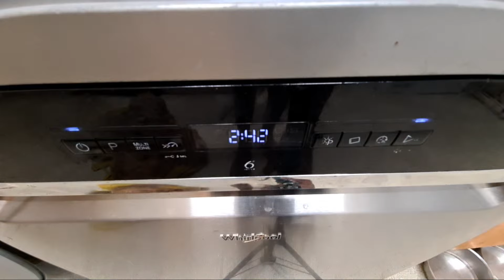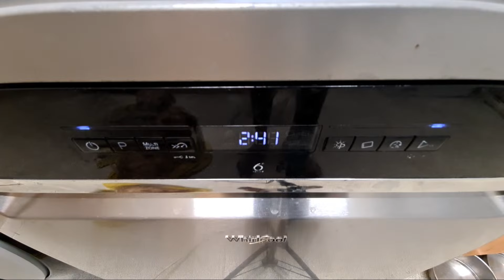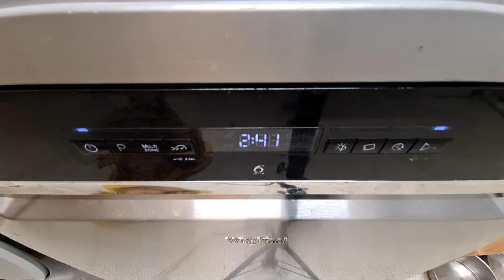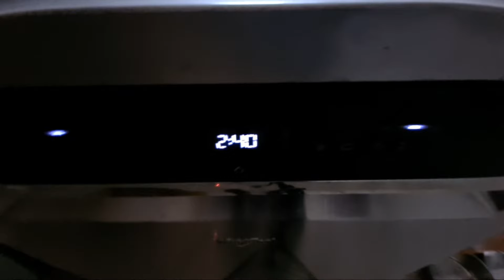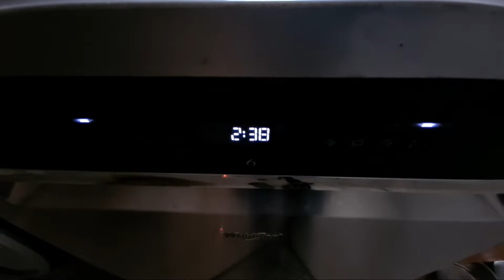Highlight 5:39 – 10:39 from Whirlpool Dishwasher WFO3P33DLXUK Full Cycle 65'c